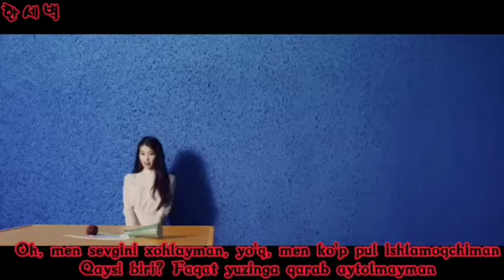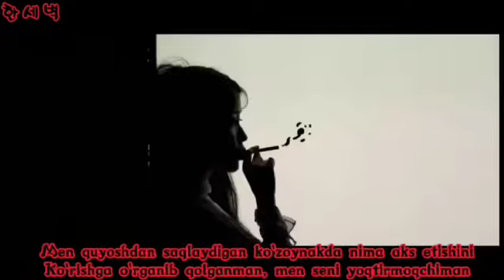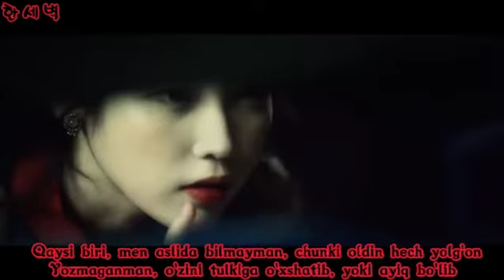IU 'TWENTY-THREE' UZB SUB